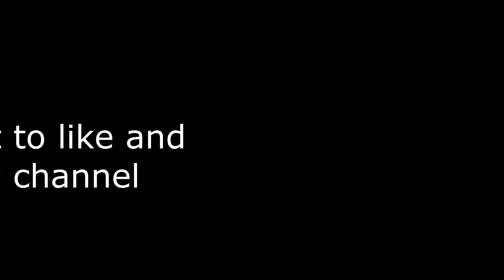Anika beach Bantayan Island, Cebu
Anika is located just along the coastlines of Sante Fe Bantayan Island. They have a clean white sand beach.